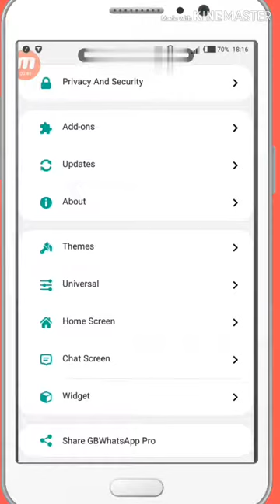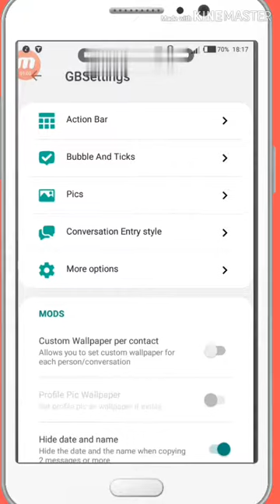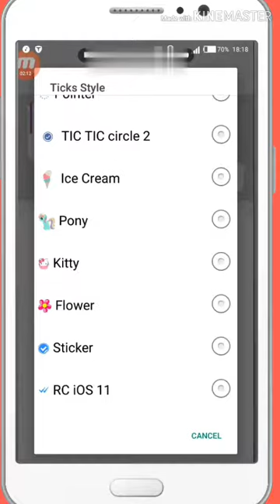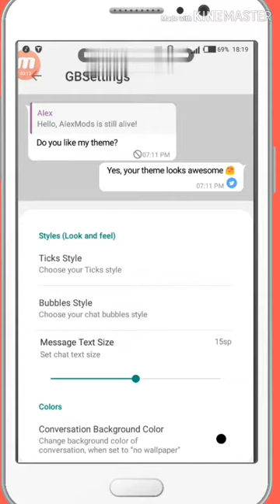Jifunze Trick za Gbwhatsapp jinsi ya kubadili tick MTU akisoma ujumbe wako kwanjia ya whatsapp 1